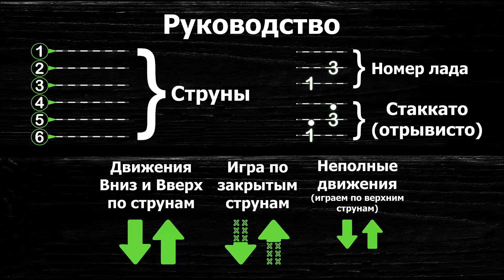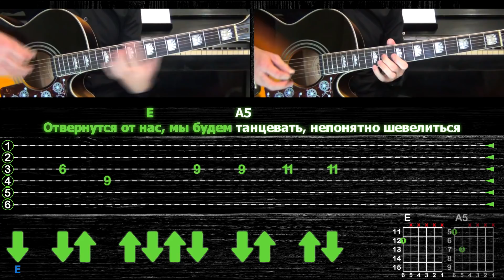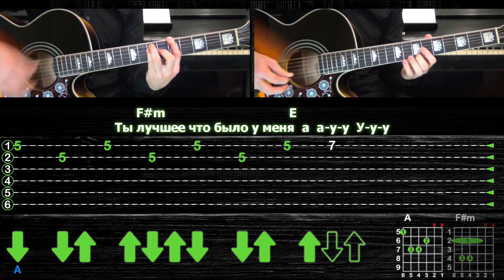Папин Олимпос - День, когда мы встретились с тобой | Разбор на 2-х гитарах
Привет, меня зовут Руслан, и я делаю акустические разборы на гитаре популярных песен. Пишите в комментариях, какую песни вы бы хотели, чтобы я разобрал.

● Текст:
[Куплет 1]
F#
     Я пропитан обидой, но к обеду буду
A                                                                      D                                                         A   B
   Ты чиста, я залитый, но я не забуду день, когда мы встретились с тобой
F#                                                                              A
     Поцарапайся бритвой, заставь мыть посуду
Я - никто, ты - элита, но я не забуду день, когда мы встретились с тобой

[Припев]
   Dmaj7                     A                                   F#m                                       E
Желание дарить улыбку по утрам не исчезнет никогда из моих ран
                                 Dmaj7                            A
Течёт любовь к свиданиям с тобой и твоим бывшим парнем
      F#m                                   E
Ты лучшее что было у меня  а  а-у-у  У-у-у

[Проигрыш]
Dmaj13  Aadd9  Dmaj13  Aadd9  E5  x2

[Куплет 2]
A                                                                             D
   И сколько бы про нас не говорили, мол «он такой, она сякая»
              F#              E
Пусть знают, мы сами знаем, что нам делать нужно
A                                                                          D
   Беруши в уши, чтобы не слушать, целоваться в душе
           F#
Даже если душно, даже если дружно, все
                             E                       A5
Отвернутся от нас, мы будем танцевать, непонятно шевелиться
        D5                                                   F#5
Невнятно говорить «Раз, два, три, Раз, раз, три, Три, два, раз»
           E
А сейчас, давай припев ещё раз, еще раз

[Концовка]
D5  A5  D5  A5  E